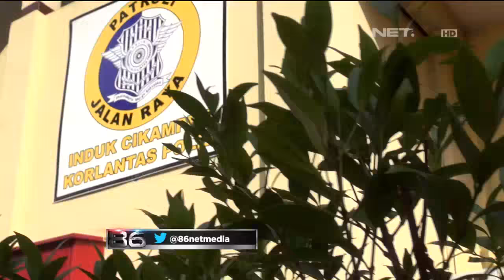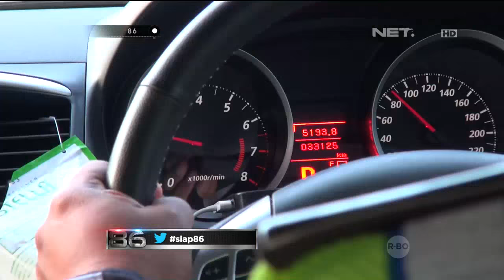86 Pelanggar Di Bahu Jalan Tol Meminta Damai